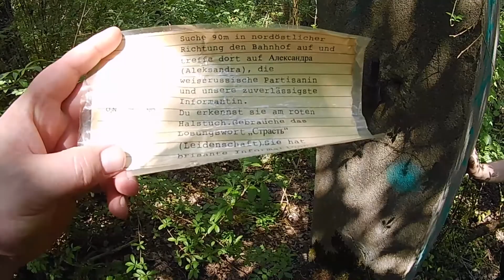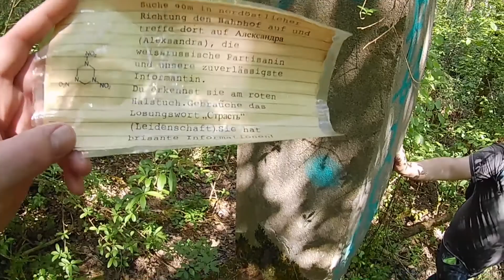LostPlace - Hexogen Werk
Hey Leute, willkommen zurück zu einem neuen Video auf meinem Kanal. Heute zusammen mit meinem Bruder und mit Florian und seinem Kanal . Heute erkunden wir alte Hexogen-Bunker. Nach Kriegsende von den Amerikanern teils gesprengt, bieten die Trümmer noch ein schönes Bild und bilden eine tolle Verbindung zwischen Natur und Stahlbeton. Dieses Video beinhaltet Teile des Werkes Nr. 1, Werk 2 folgt in einem seperaten Video...

PS: der eingefügte Furz war natürlich nicht echt, es war ein kleiner Racheakt an meinen Bruder für die Gestiken hinter mir, kurz vorher ;-)